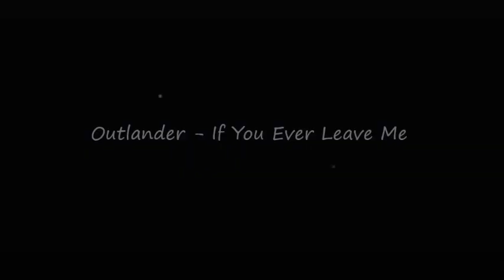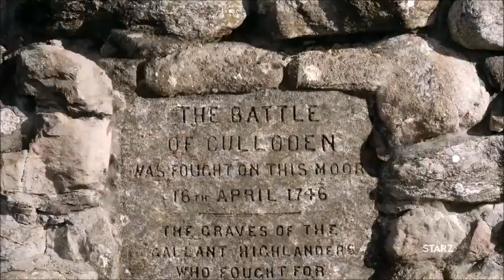Outlander || If You Ever Leave Me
Many thanks to Barbra Streisand & Vince Gill for performing this beautiful duet written by Richard Marx.  The lyrics are perfect for Jaime & Claire and the music is performed  so beautifully by Barbra Streisand & Vince Gill.  I will leave a copy of the lyrics below.

Many thanks to the cast & crew of Outlander for bringing to life Diana Gabaldon's wonderfully written love story. The Outlander series & Diana Gabaldon's books have been a constant inspiration for so many.

It's intent is to show the history of Scotland through the lives of Jamie & Claire Fraser and their family. No copyright is claimed in the video entitled, " Outlander - If You Ever Leave Me,"

The Videos used were from the Starz Channel

Music
If You Ever Leave Me- Duet by Barbra Streisand & Vince Gill

If You Ever Leave Me
by Richard Marx

When I fall, You're my place to land
I lose my touch, your my hands
The one I hold on to
If you run out of reasons to try
I'll love enough for both you and I
I'll be the one you can run to

I'd rather go through any pain love puts us through
Than to spend one day without you by my side

If you ever leave me will you take me with you?
If you're ever lonely, I wanna be lonely too
My home's beside you, no matter where you may go
My love's inside you, even more than you know

In a world of anger and lies
I find peace in your eyes
A flame in the darkness

And through all space and time
'Till every star refuses to shine
You know where my heart is

If your ever lonely, I wanna be lonely too, ohhh
My home's beside you no matter where you may go( where you may go )
My love's inside you, even more than you may know

And I can't remember life without you
The way it use to be
Feels like a million years away

Hold me 'till the angel sing
Tell me every little thing
Promise me forever from this day

My homes beside you, no matter where you may go (where you may go )
My love's inside you, even more than you may know, ohhh

Even more than you know